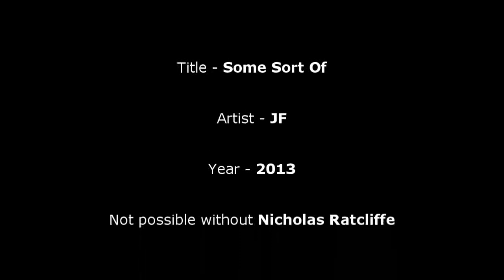João Filipe - Some Sort Of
I'm trying to spread my work all over the progressive lovers, If you like this music, share it :)

I'm 18 years old and I'm from Lisbon, Portugal.

2 years ago, I started composing a music from scratch in a guitar lesson.

I kept working on it over and over. I learned bass guitar, piano, a lot about production, mixing, recording and explored various instruments and effects. All of this because of my life-dream: be a musician.

After a long walk to reach this final version, finally, It's completed. And of course, It would not be possible without Nicholas Ratcliffe, my guitar teacher, and all of my family and friends that supported me.

Like me on FACEBOOK to keep you up to date of my projects!

The photo of the video is from my Photography Page. If you want to check it out...

All rights of this music and video are reserved to me.